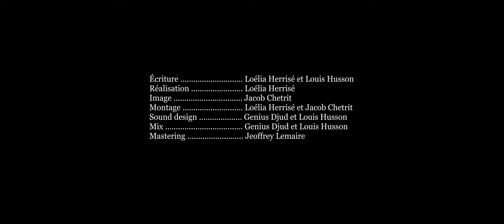Louis Husson - Pénultième/Zénon (introduction)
Premier clip accompagnant l'EP "Vanité" disponible sur toutes les plateformes

Écriture: Loélia Herrisé, Louis Husson
Réalisation: Loélia Herrisé
Image: Jacob Chetrit
Montage: Loélia Herrisé, Jacob Chetrit
Sound Design: Genius Djud, Louis Husson
Mix: Genius Djud, Louis Husson
Master: Jeoffrey Lemaire

PÉNULTIÈME
Composition: Shade
Texte, Interprète: Louis Husson
Arrangements: Genius Djud, Louis Husson

ZÉNON
Composition: Jujawoo
Arrangements: Jujawoo, Genius Djud, Louis Husson

page fb: Louis Husson